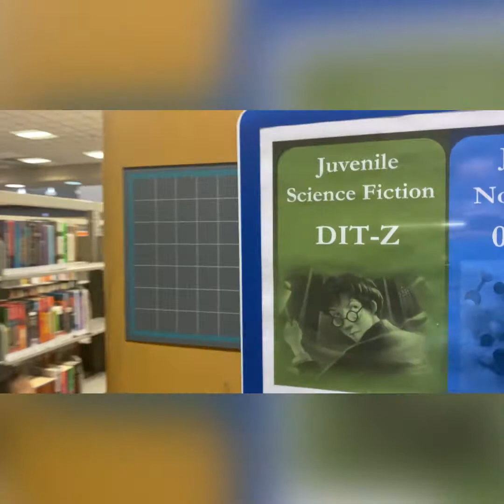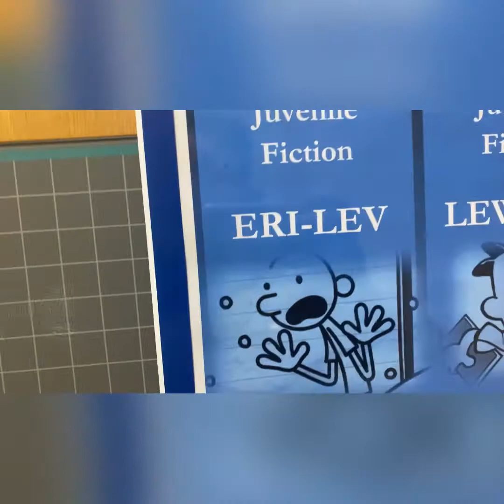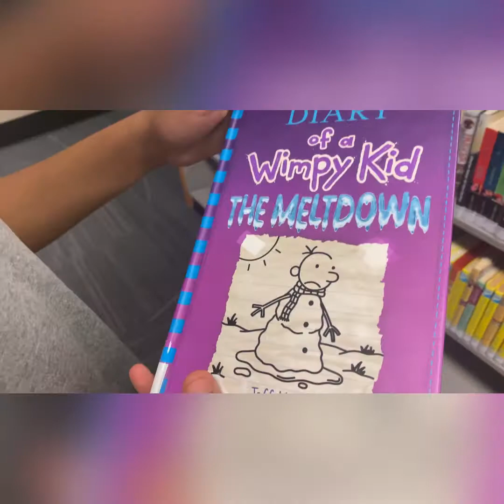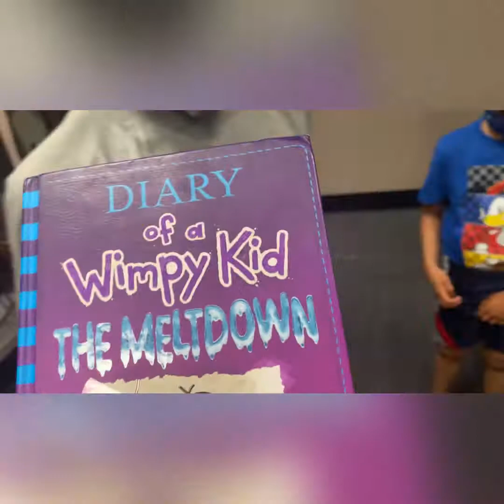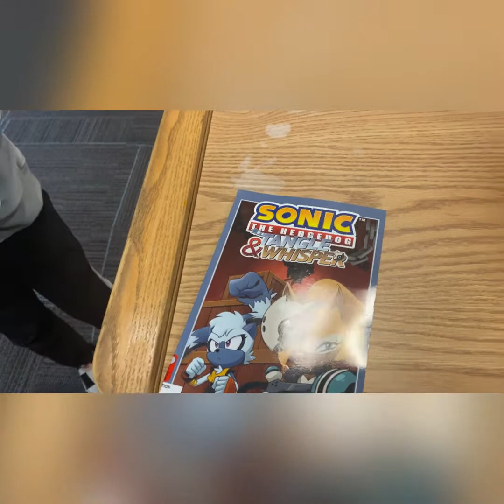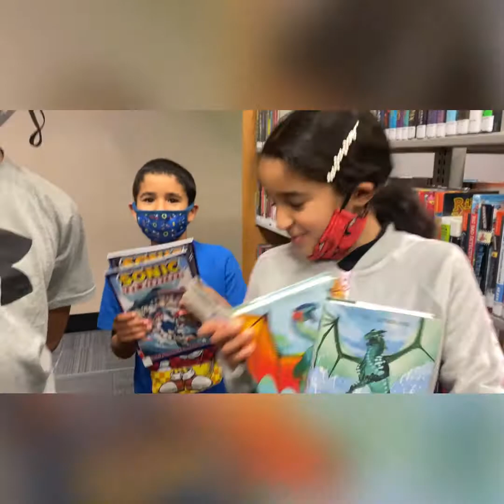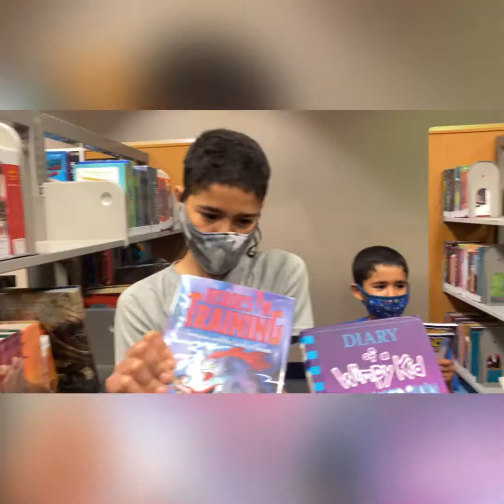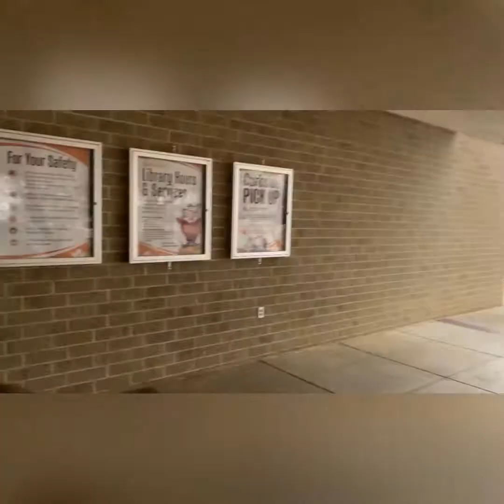Let’s go to library 📚 with us